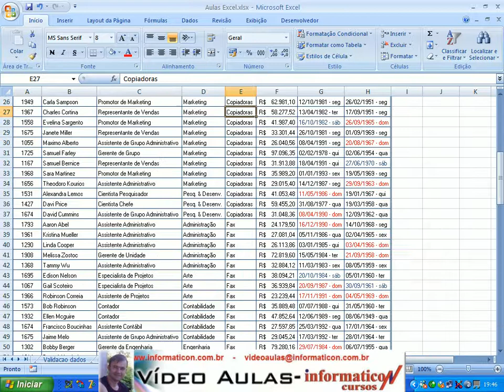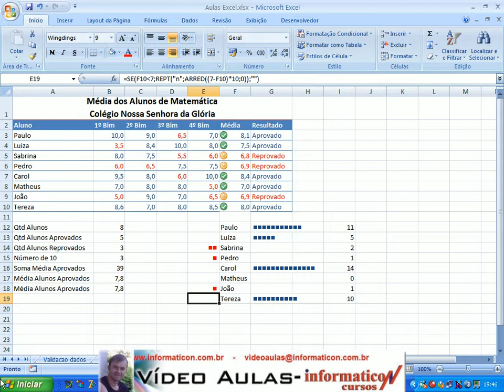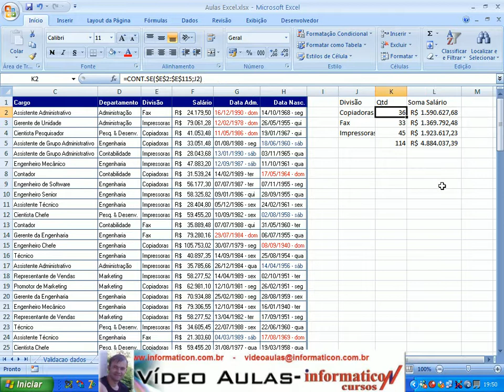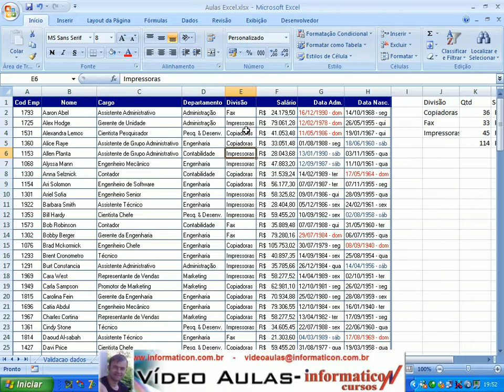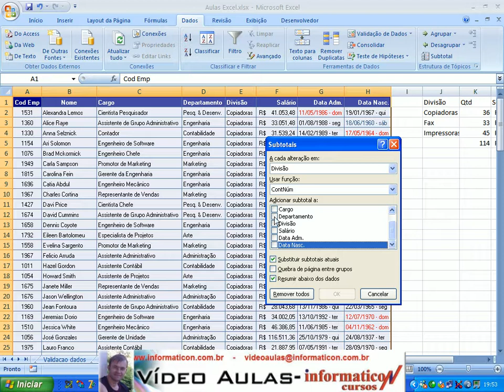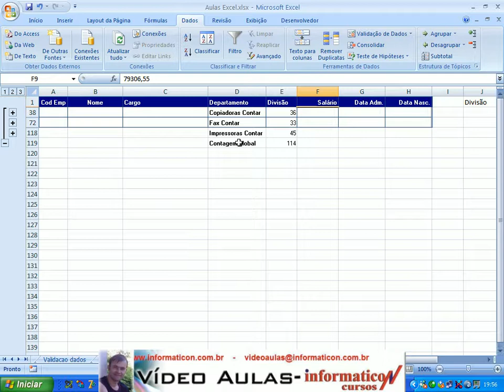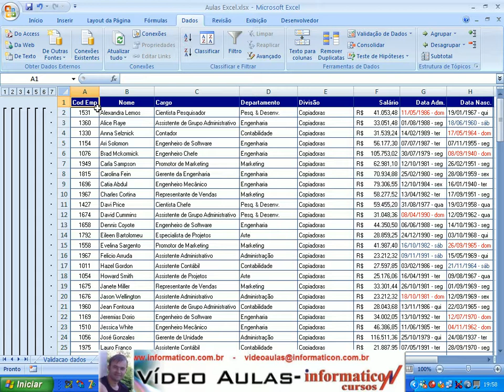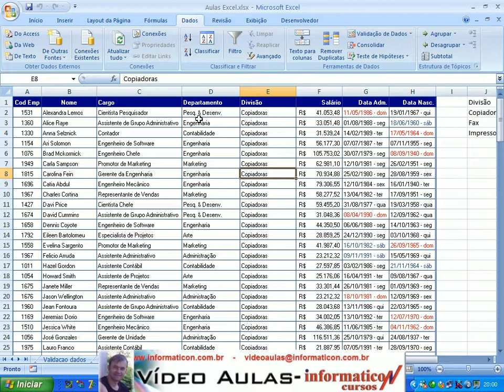Aula 58 Revendo as funcoes CONT SE e SOMASE e trabalhando com Subtotais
Bem vindos a mais um curso de Excel Avançado do prof Neri.  Meu nome é Neri Neitzke, sou autor de 6.700 videoaulas. Já ministrei mais de 180 palestras em 8 países (Estados Unidos, Colômbia, Portugal, Angola, Moçambique, Cabo Verde, Guiné-Bissau e por todo o Brasi), entrem em contato para ter uma palestra pelo email ou pelo fone 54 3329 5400